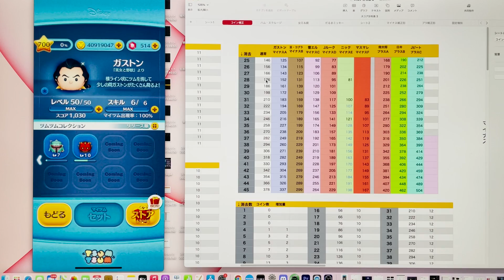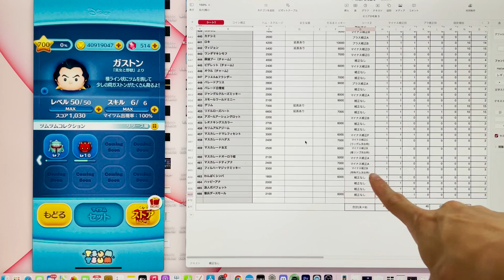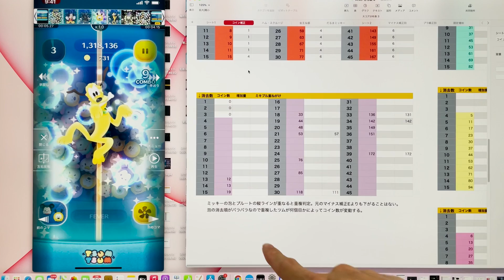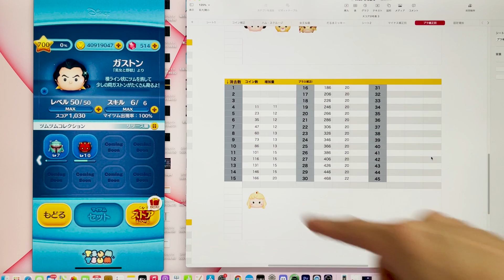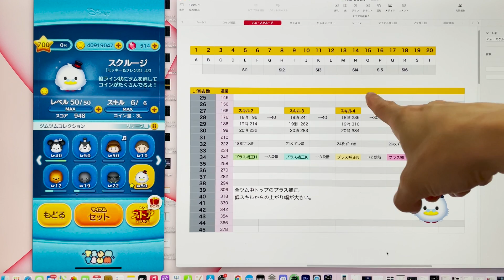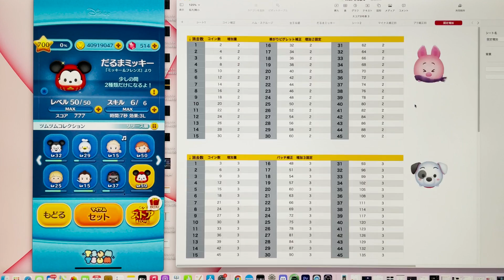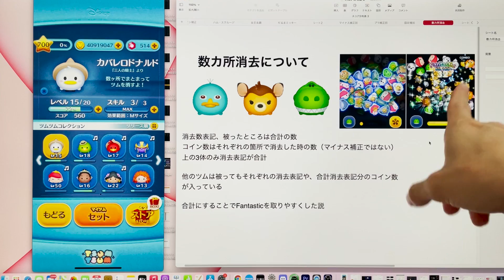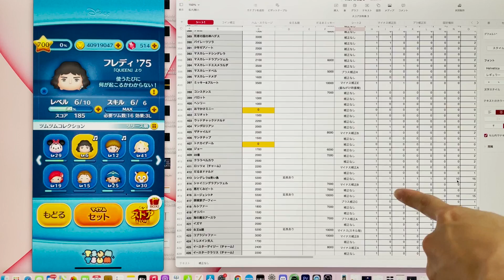【ツムツム】全ツムコイン補正検証！徹底解説！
探検家グーフィーはスキルレベルでコイン補正変わってるかもしれない
調べが甘かった